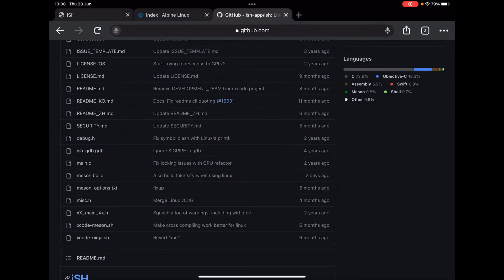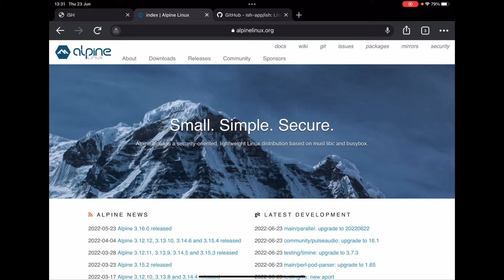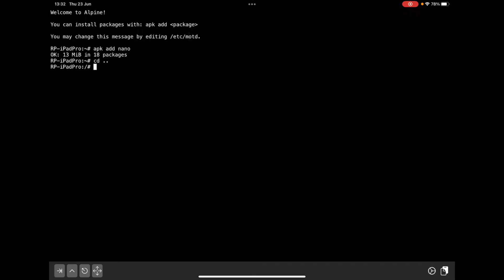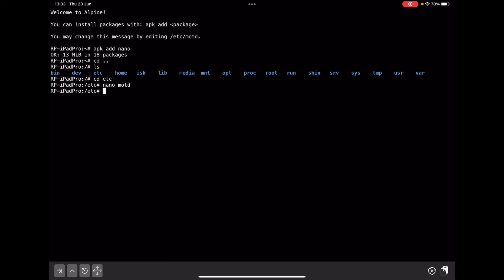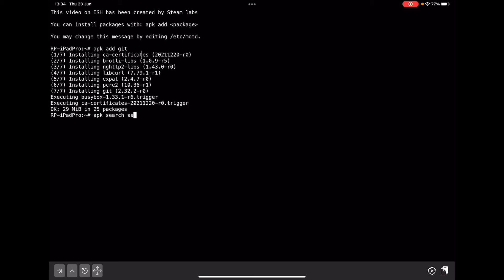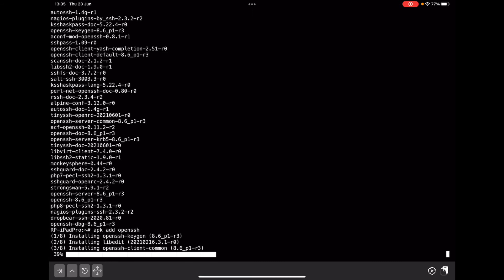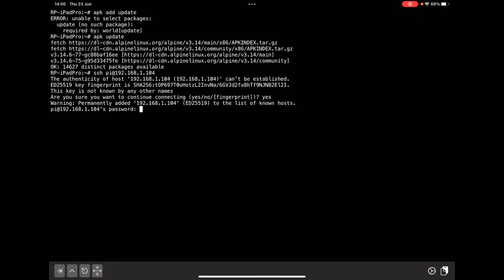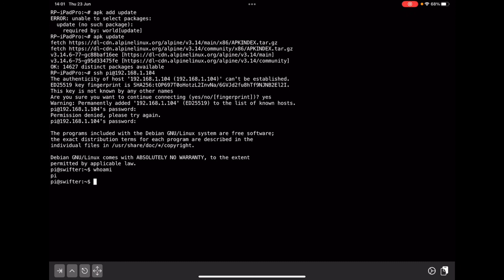Linux on your phone for free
In this two part video I will introduce you to alpine Linux and demonstrate how to get ISH setup an an iPhone and an iPad. I recently arrived at client location in need for a device that had terminal and all I had was my iPad Pro. This light weight version of alpine Linux using ISH allows you to use most tools on command line and enabled me to use a netcat listener on Kali with this iOS device as well as use SSH to get into their machines. This video demonstrates the setup of ISH including how to search for what packages can be installed and finishes off with SSH. The next video will demonstrate netcat as well as how to conduct some basic reconnaissance using ISH on an IOS device

Helpful websites from video